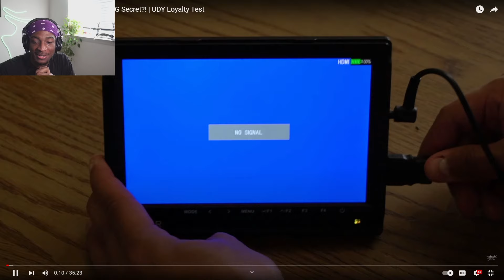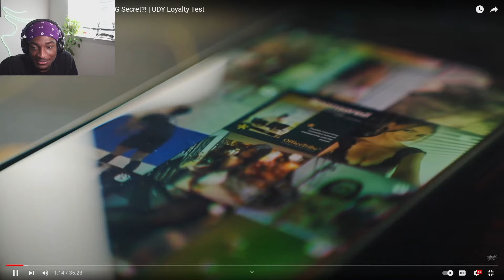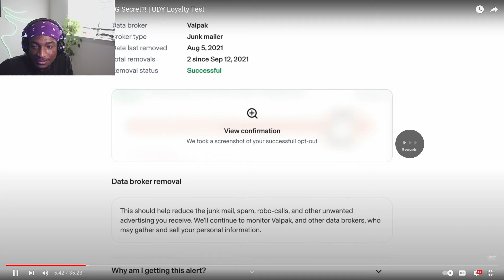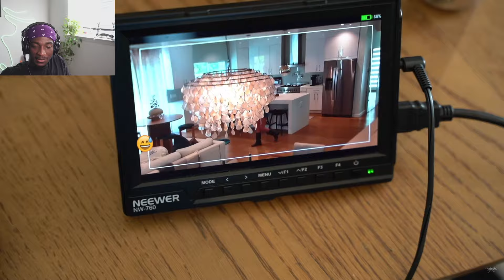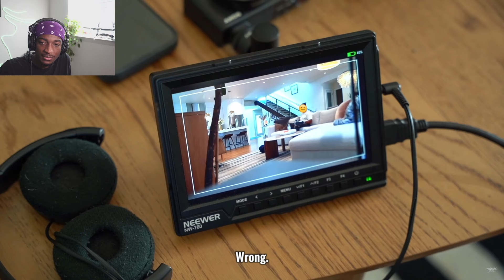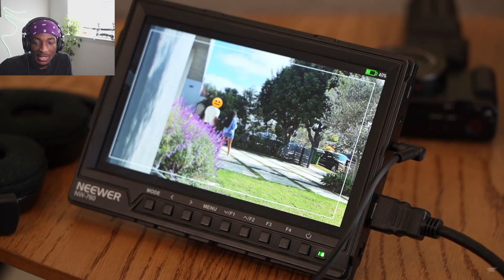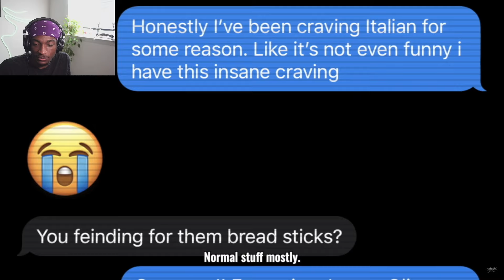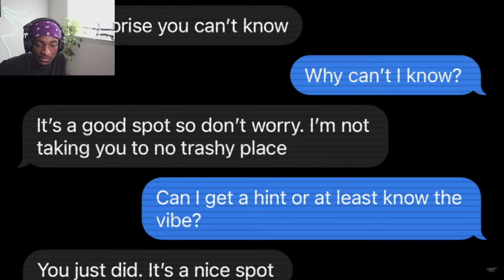He Admitted To CHEATING On Her Multiple Times